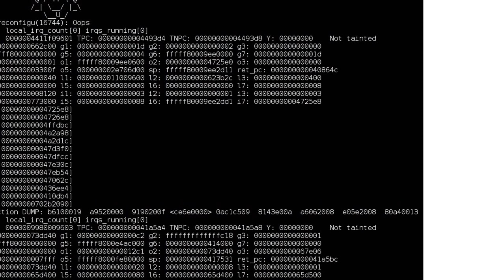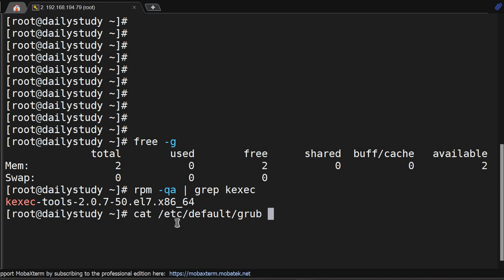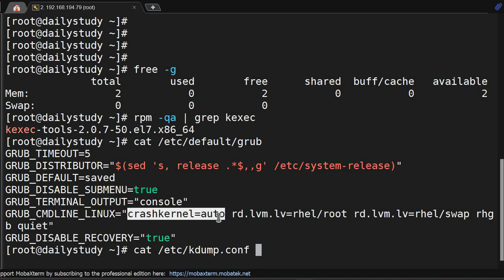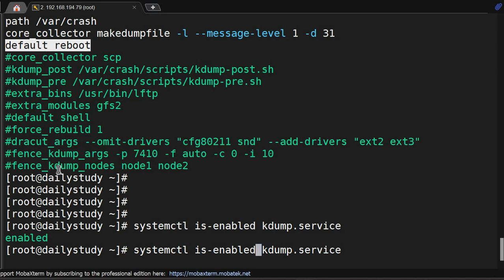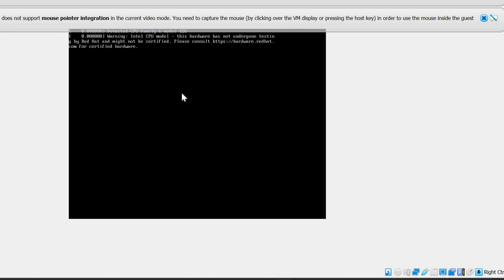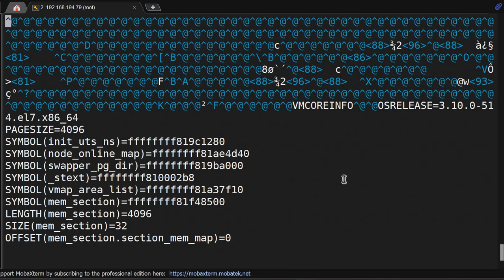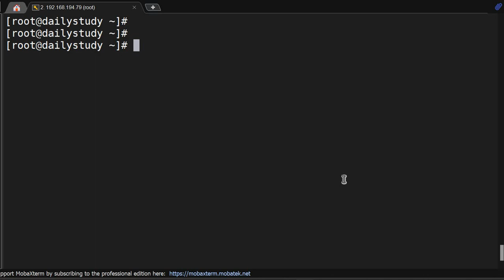Unveiling the Most Powerful Linux Diagnostic Tool - What Is Kdump?|Linux crash analyzer | Dailystudy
In this video, we are going to talk about Kdump – the ultimate Linux diagnostic tool.
how kdump works
what is system crash dump
where crash dump save in linux
what is vmcore